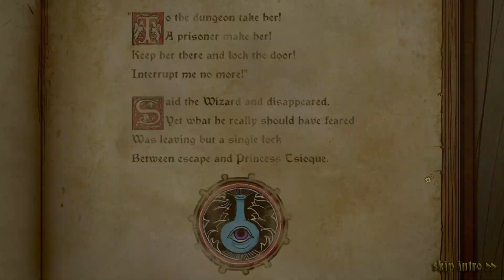Tsioque - Quick Look 1/1, PC gameplay - No Commentary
TSIOQUE (pronounced: "chiock") is a dark but playful Point & Click adventure, hand-animated in meticulous, frame-by-frame 2D. Escape the clutches of an Evil Wizard and discover the secrets hidden within the spellbound castle of your ancestors.